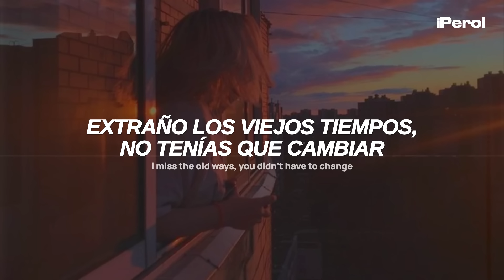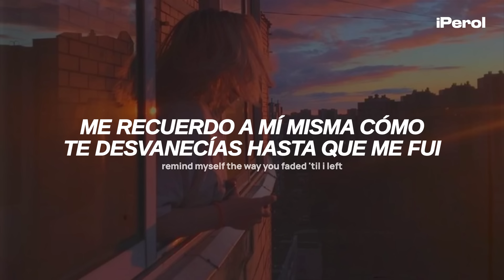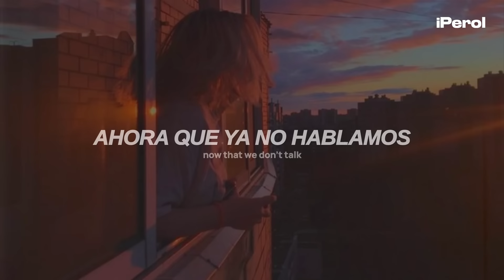Taylor Swift - Now That We Don’t Talk (From The Vault) (Español + Lyrics)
Taylor Swift - Now That We Don’t Talk (Taylor's Version) (From The Vault) (Traducida al Español + Lyrics)
Taylor Swift - Now That We Don’t Talk (Taylor's Version) (From The Vault) (Sub Español + Lyrics)
Taylor Swift - Now That We Don’t Talk (Taylor's Version) (From The Vault) (Español + English Lyrics)

Asfjdnfkdngjkfdngdfnkd 💜🍐
Cómo que tan corta, temazo igual, qué descriptiva es lloro, espero que disfruten el vídeo. Stream 1989 TV ♥

"Now That We Don’t Talk" habla sobre el final de una relación o amistad y cómo una de las personas involucradas ha cambiado después de que dejaron de hablar.

► Lyrics:
[Verse 1]
You went to a party
I heard from everybody
You part the crowd like the Red Sea
Don't even get me started
Did you get anxious though
On the way home?
I guess I'll never, ever know
Now that we don't talk

[Verse 2]
You grew your hair long
You got new icons
And from the outside
It looks like you're tryin' lives on
I miss the old ways
You didn't have to change
But I guess I don't have a say

[Chorus]
I call my mom, she said that it was for the best
Remind myself, the more I gave, you'd want me less
I cannot be your friend, so I pay the price of what I lost
And what it cost, now that we don't talk

[Verse 3]
What do you tell your friends we
Shared dinners, long weekends with?
Truth is, I can't pretend it's
Platonic, it's just ended, so

[Chorus]
I call my mom, she said to get it off my chest (Off my chest)
Remind myself the way you faded 'til I left (Until I left)
I cannot be your friend, so I pay the price of what I lost (Of what I lost)

[Outro]
I don't have to pretend I like acid rock
Or that I'd like to be on a mega yacht
With important men who think important thoughts
Guess maybe I am better off now that we don't talk
And the only way back to my dignity
Was to turn into a shrouded mystery
Just like I had seen when you were chasing me
Guess this is how it was to be now that we don't talk